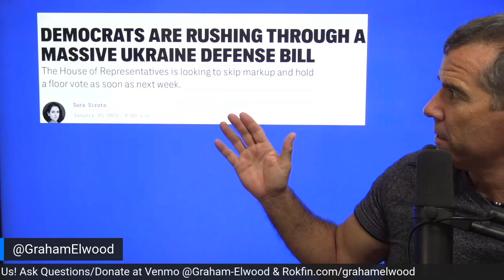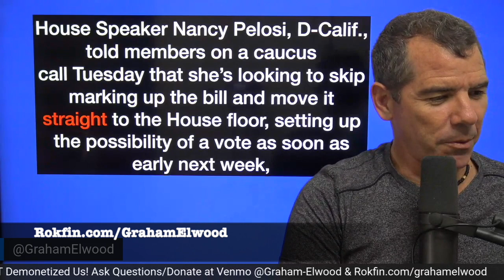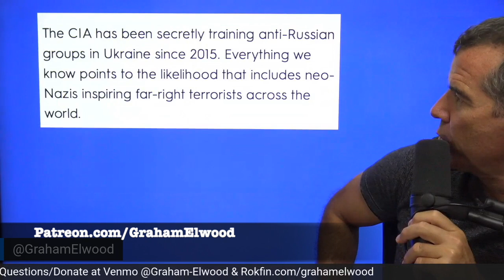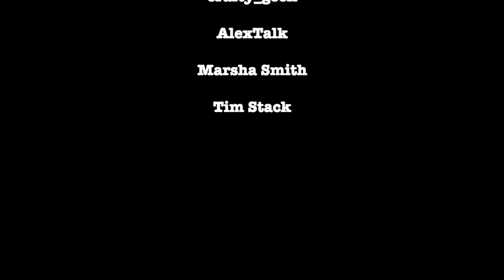Pelosi Forces Vote For Ukraine War Not Med4All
Graham breaks down how the Dems love war.

Crypto -
Bitcoin Wallet: qzx00qv3cz8xur9ujyewgda3hnc03perpqp2rz7043
ETH Wallet: 0xD970059f6c57B4f707E778Ba19d6586039b0BD0F
BTC Wallet: 3BWaUfZ3M57KaoWVpxpbKmMEyy9Ybw8vQV